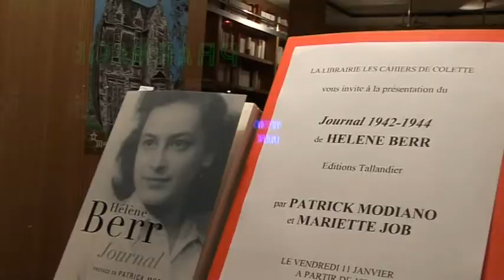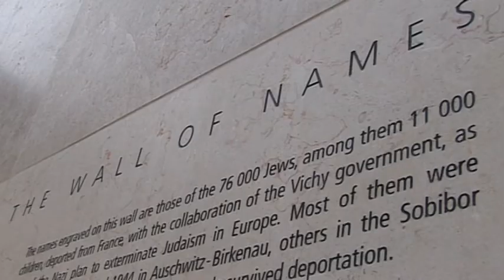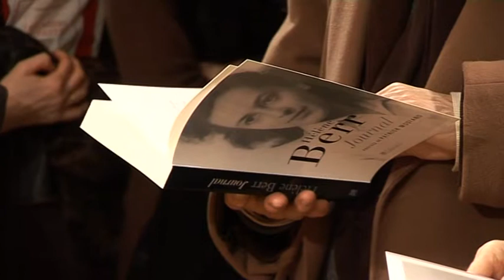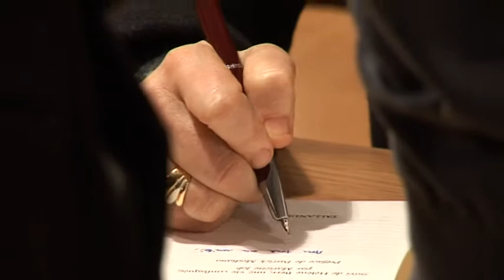Jødisk bok-bombe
Årets boksensasjon kalles fransk media dagboka til den unge jødiske kvinnen, HÉLENE BERR.  Hun døde i konsetrasjonsleiren i i 1944. Over 60 år tok det før familien var klar til å gi dagboka ut.

UTRO
Førsteopplaget på 100.000 bøker ble revet bort i Frankrike.
Dagboka blir utgitt på norsk til høsten.

Reporter/foto/redigering:
ERIK AASHEIM

Med i saken:
MARIETTE JOB
Niesen til Hélène Berr

FRA FILMAVISEN JUNI 1940

KAREN TAIEB
Arkiv-sjef, Mémorial de la Shoah